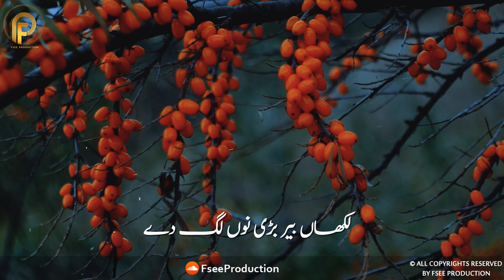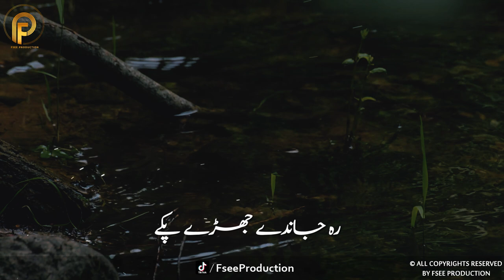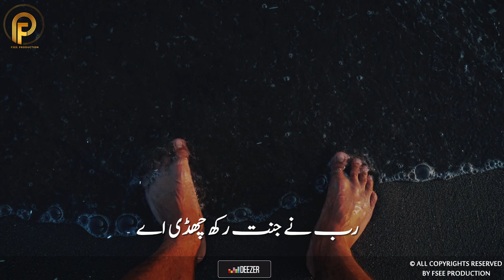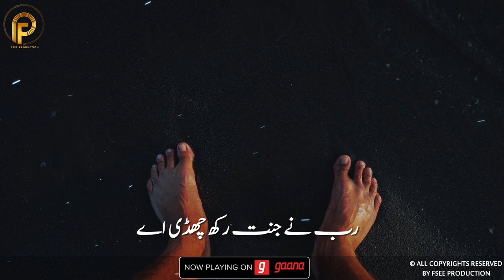New Best Mian Muhammad Bakhsh Kalam 2023 | Tur Gaye Yaar Vichora De | Sami Kanwal | Fsee Production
Kalam Name :      Tur Gaye Yaar Vichora De Ke

Welcome to our captivating video featuring the legendary Poetry of Kalam Mian Muhammad Bakhsh. Prepare to be enchanted as we delve into the mesmerizing world of this revered Sufi poet, whose words continue to resonate with audiences across generations. In this video, we explore the profound themes, exquisite metaphors, and spiritual depth found in the enchanting poetry of Mian Muhammad Bakhsh.

Immerse yourself in the rich heritage of Punjabi literature as we pay tribute to the iconic poet Mian Muhammad Bakhsh. This video provides a comprehensive overview of his life, works, and the timeless wisdom encapsulated in his verses. Join us on this journey to discover the beauty and significance of Kalam Mian Muhammad Bakhsh.

1.Unraveling the Life of Mian Muhammad Bakhsh: Explore the poet's background, his spiritual journey, and the cultural context in which he created his masterpieces.
2.Themes that Touch the Soul: Dive into the profound themes explored by Mian Muhammad Bakhsh, such as love, devotion, spirituality, and the eternal bond between the Creator and His creation.
3.The Beauty of Metaphors: Discover the artistry in Mian Muhammad Bakhsh's metaphoric expressions that paint vivid pictures and evoke deep emotions, unraveling layers of meaning within each verse.
4.Spiritual Teachings and Lessons: Unearth the spiritual wisdom embedded in the poet's words, offering guidance and enlightenment for seekers of truth and spiritual growth.

Remember, each line of poetry is a doorway to a world of emotions and spirituality. Join us on this enchanting journey through the mesmerizing words of Mian Muhammad Bakhsh and discover the true essence of his remarkable poetry.